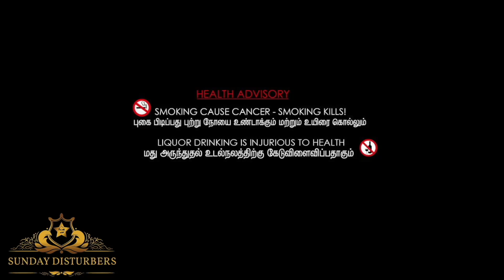Ravana Veenai - Raja Raja Cholan Death - இராவண வீணை | Pradhap | Varuvisai Veeran